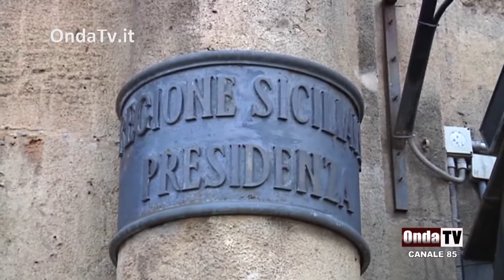Covid-19 in Sicilia. Il Pd presenta mozione di sfiducia nei confronti dell'Assessore alla Salute